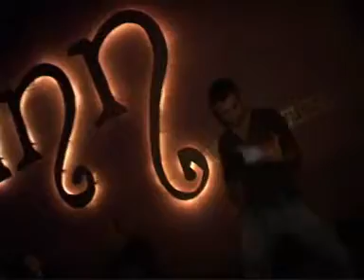Dj Nycos Live In Zurich @ Club Inn (Greecnight, with FunkyG)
Saturday 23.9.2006 Dj Nycos Live @ Club Inn Zurich... greecenight party.. (special support by Funky G)